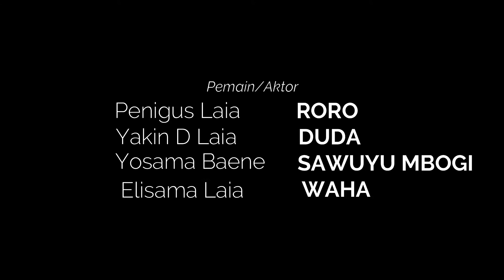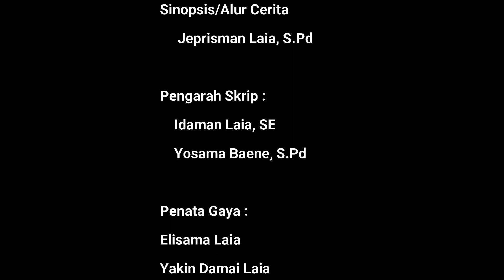FILM NIAS FAGAI "Film Pendek Nias Tahun 2021"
Film Pendek Nias FAGAI NIHA
Karya Jeprisman Laia

Film ini dialur ceritakan untuk dapat membuat Hiburan dan rekayasa Semata, yang lokasi Shootingnya di Ambil disebuah Desa TERPENCIL.

Terimakasih telah singgah dichanel ini, mohon saran dan Masukan di Kolom Komentar dibawah...

Jangan lupa juga singgah di Channel